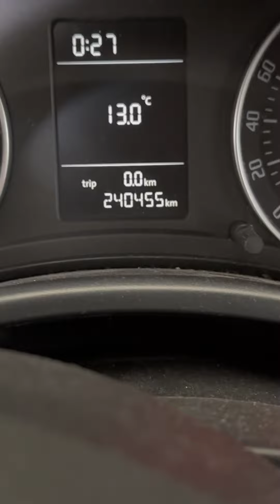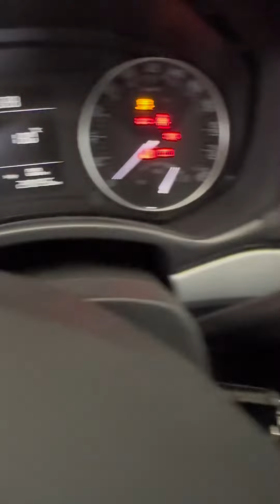Regeneracja piezo wtrysków 1.6TDI CAYC 03L130277B , usunięcie pozostałych usterek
Zajmujemy się profesjonalną regeneracją wtryskiwaczy i pomp commonrail. Specjalizujemy się w naprawach wtrysków piezo : siemens , bosch , continental , vdo , delphi , Denso .

Tutaj krótki filmik prezentujący prace wtryskiwaczy i modyfikacji oprogramowania uszkodzonego dpf i EGR .

Usługi typu Remap , regenerację turbosprężarki , regenerację wtryskiwaczy czy pompy wykonasz u nas w warsztacie kompleksowo włącznie z demontażem i montażem . Zajmujemy się również kolpleksowa mechanika samochodową .

Miłego oglądania .